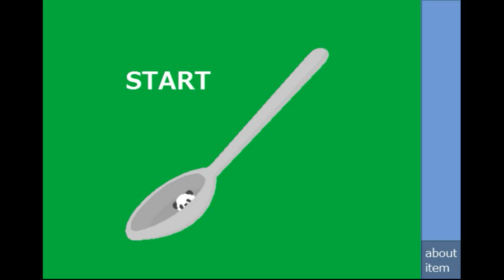Panda Room Escape Walkthrough.flv